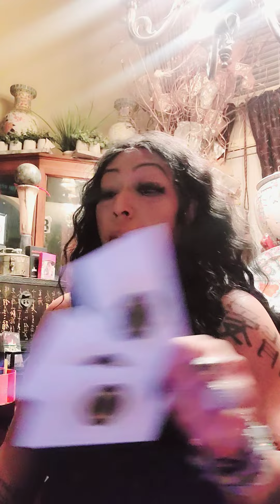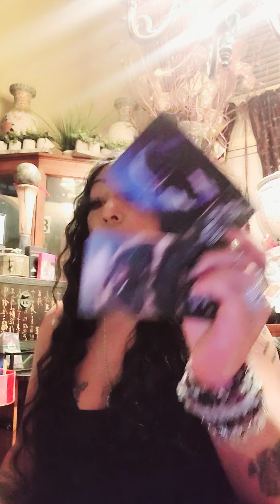Libra ♎️ Time apart 🌎, 🔥, 💧 lyin,partyn u R Thers wnt u 2 deal with bs, will change ways though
2. pick 1 of 3 items, winners announced 1x monthly on community page